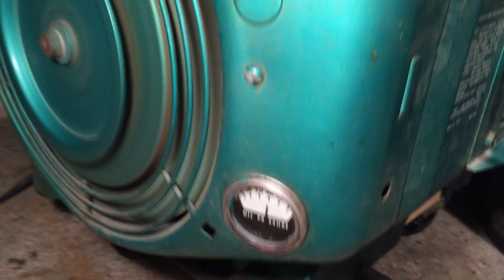Onan 5CCK, built Dec of 1962, first test run on Gasoline, probably in decades